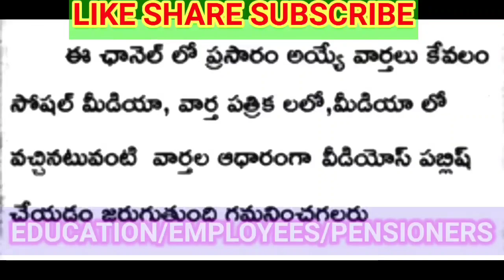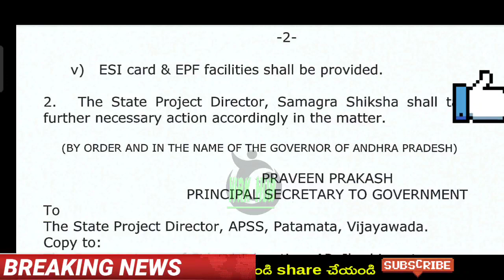ఉద్యోగులకు అదిరిపోయే శుభవార్త/G.O.73 విడుదల/GOOD NEWS TO EMPLOYEES